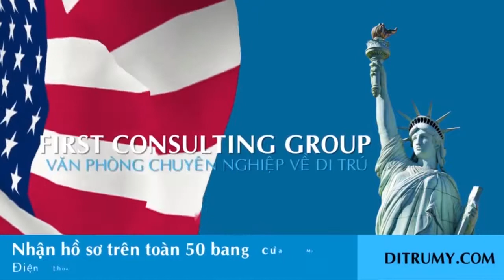Visa Đầu Tư L1 - Thành Lập Công Ty Tại Mỹ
Thủ tục thành lập công ty tại Mỹ rất đơn giản, không cần có vốn điều lệ, không cần chứng minh tài sản, chỉ cần chọn tên công ty không trùng với công ty khác và sau đó nộp đơn lên bộ ngoại giao của tiểu bang thông báo loại công ty mà quý vị muốn thành lập.